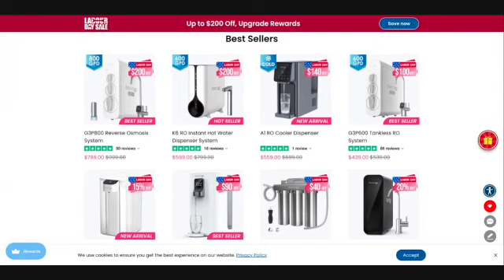Zephyrhills Is Recalling More Than 300k Cases Of Natural Spring Water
👇🏽$200 OFF Smart RO System 👇🏽